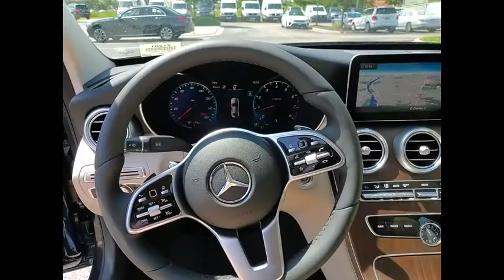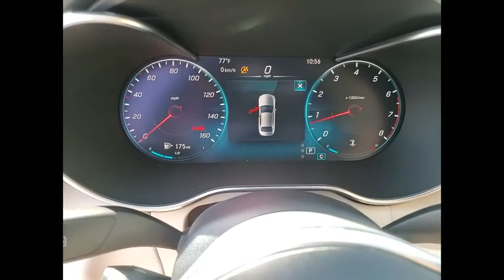2021 Mercedes-Benz C-Class C 300 4MATIC St. Charles IL 21281